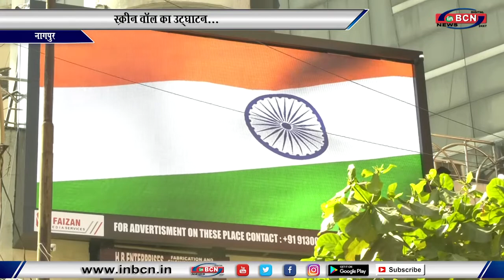स्क्रीन वॉल का उद्द्घाटन...INBCN News